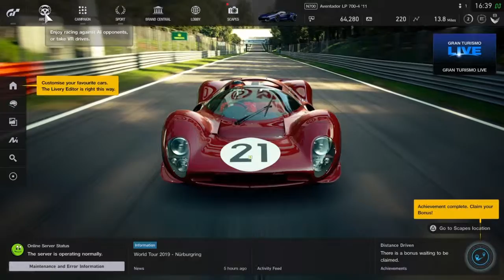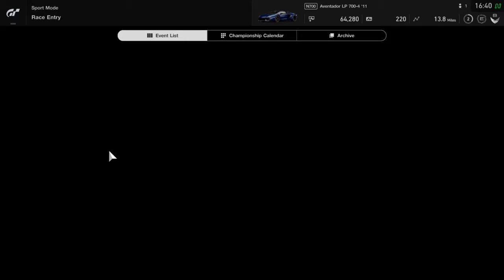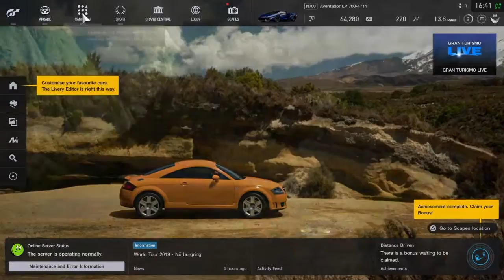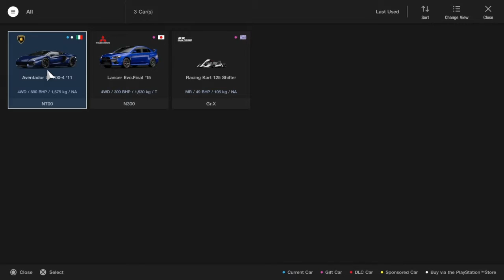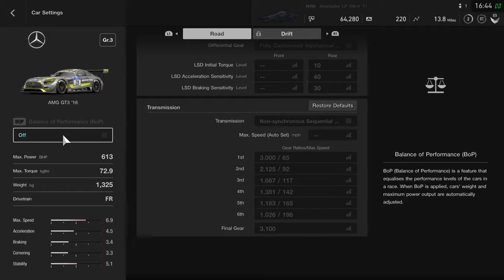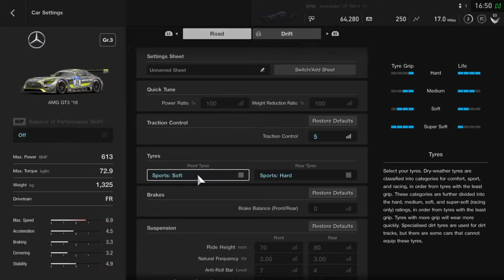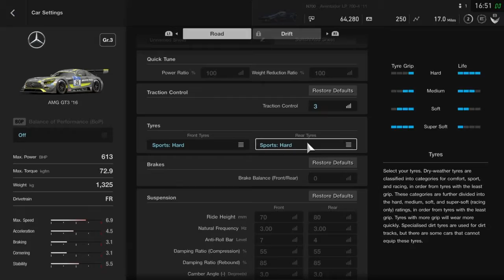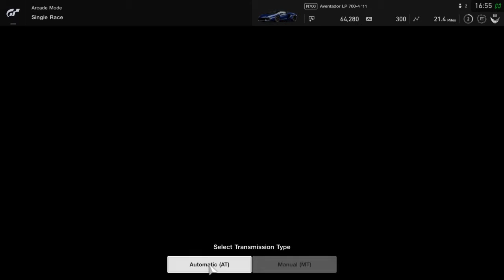Gran tursimo and drive club aventador